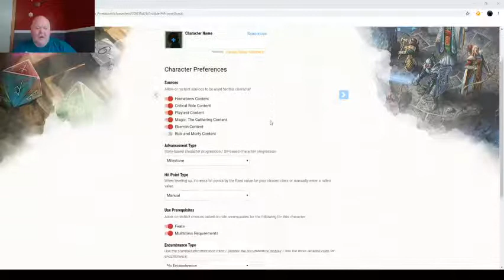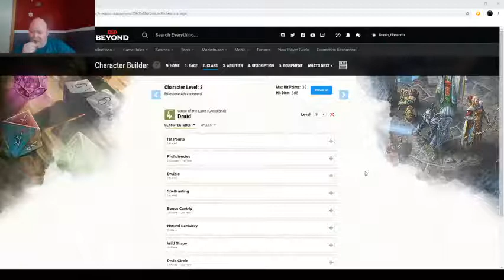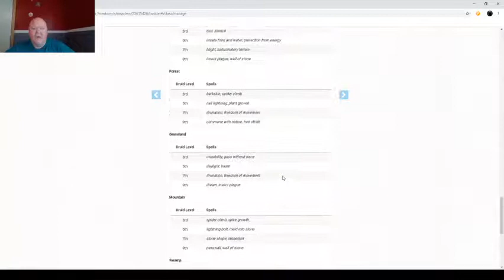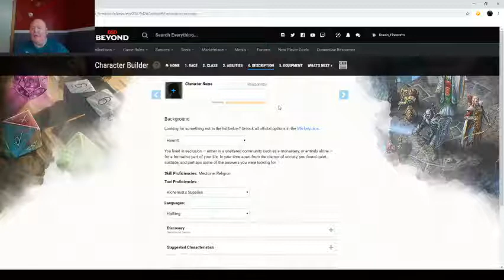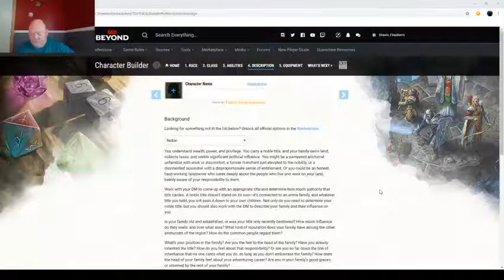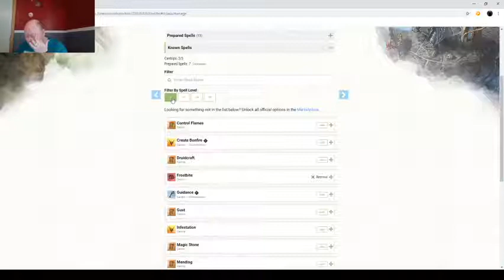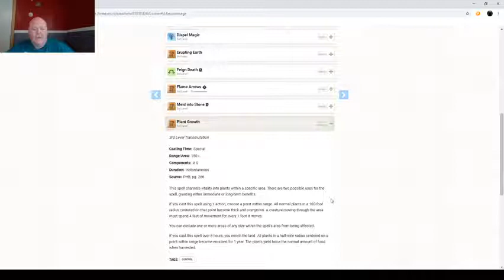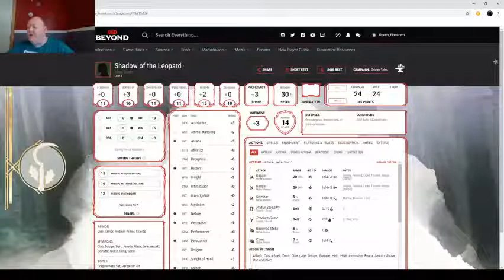Character creation with D&D Beyond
Just making a new character and trying out my new mic.